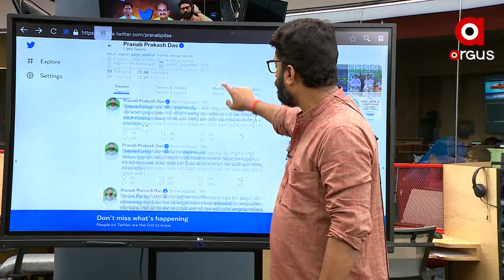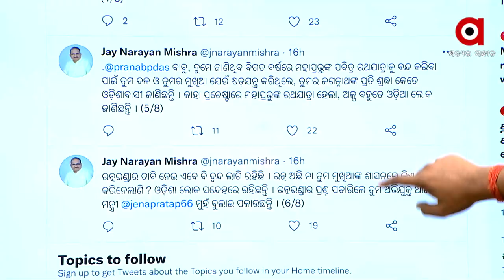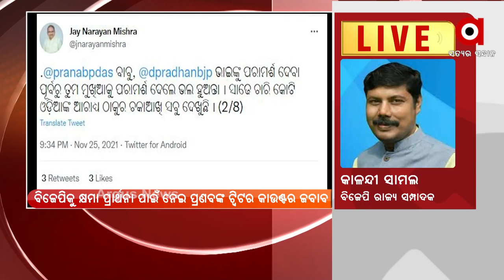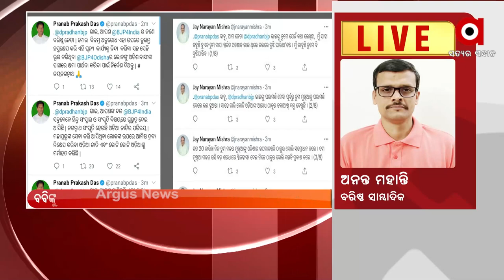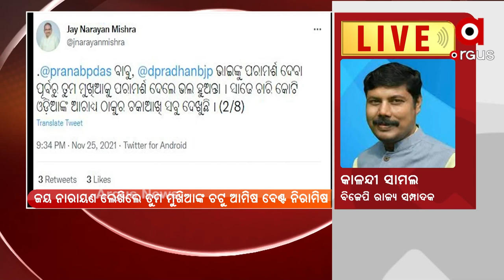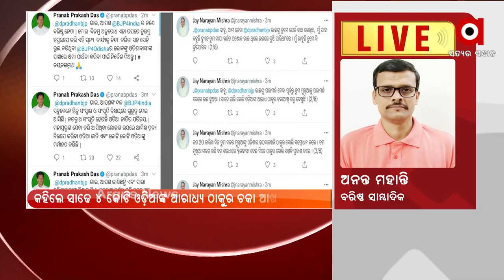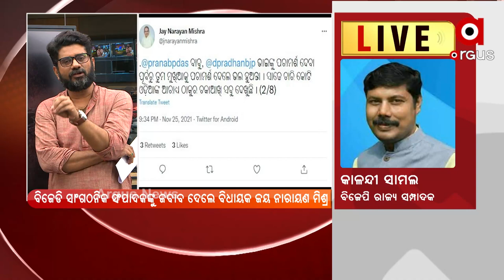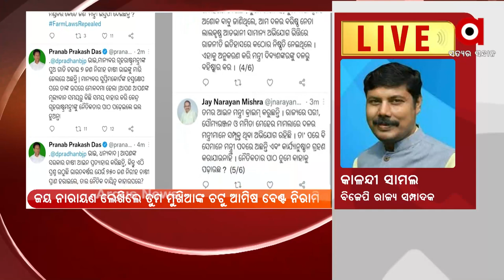Big Breaking : ଟ୍ବିଟ ଓ୍ବାର, ମୁଖିଆଙ୍କ ଚଟୁ ଆମିଷ ବେଣ୍ଟ ନିରାମିଷ